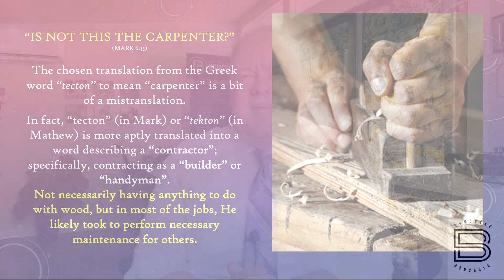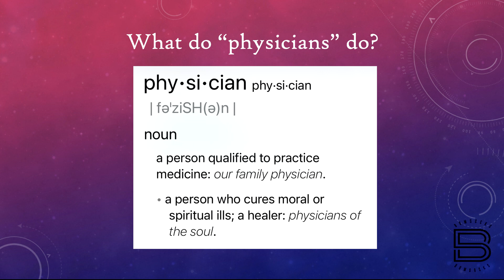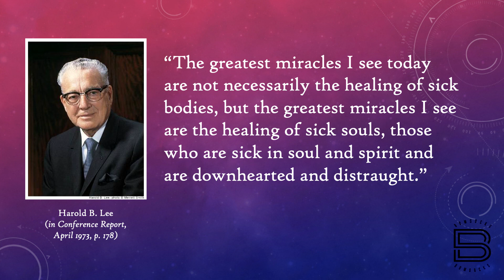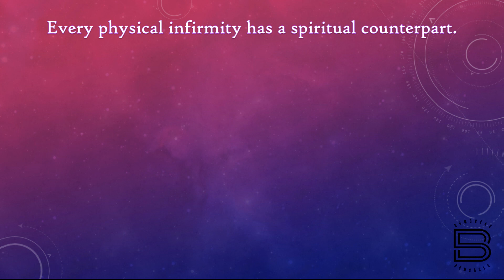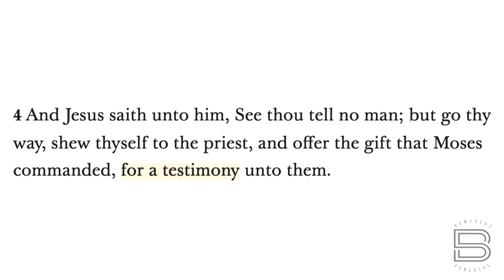BOM-BITES Episode #741 - Matthew 8; Mark 2-4; Luke 7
Jesus was also the best Physician around.  Maybe He wasn’t an official practitioner of medicine, but oh, was He so good at the art of healing not only sick bodies, but sick souls.  And He’s still really good at it.